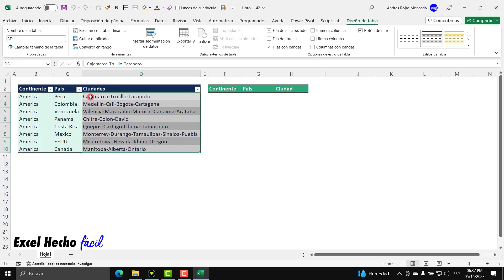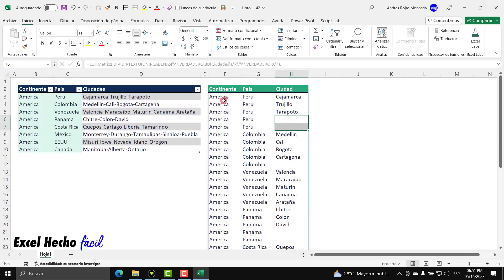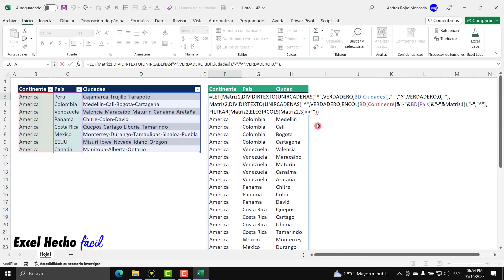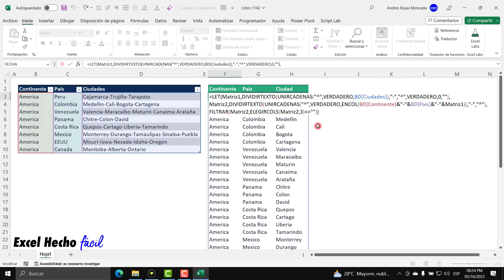La NUEVA FÓRMULA de Excel que te Hará un Experto al Trabajar con Tablas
En este video tutorial te explico cómo convertir una tabla en formato no tabular a una tabla en formato tabular pasando de una columna con muchos valores separados por un carácter a una tabla con muchas columnas que contengan a cada valor. Cómo convertir una columna con valores separados por un carácter a una tabla de datos en Excel.